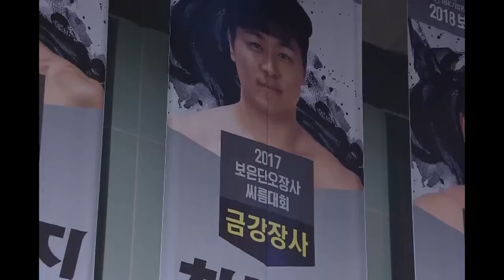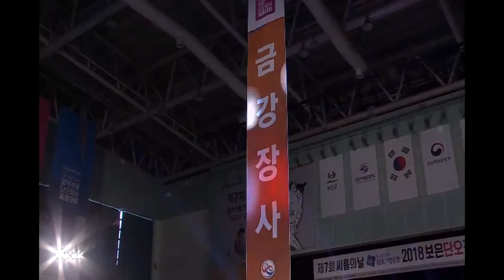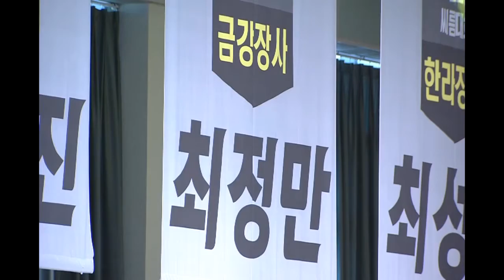금강장사 결승 임태혁 vs 최정만 [2018 보은 단오 장사씨름대회]